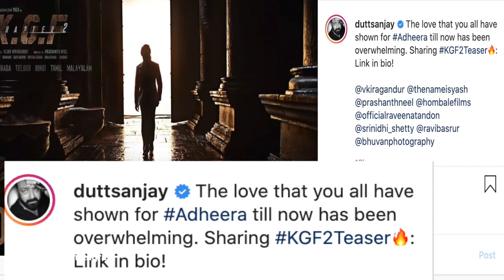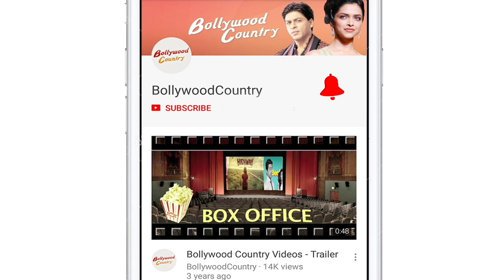Sanjay Dutt shares 'KGF Chapter 2' Teaser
Actor Sanjay Dutt, Yash starrer film 'KGF Chapter 2' Teaser is finally out now.  Sanjay took to his verified Instagram account to share the teaser along with new poster.